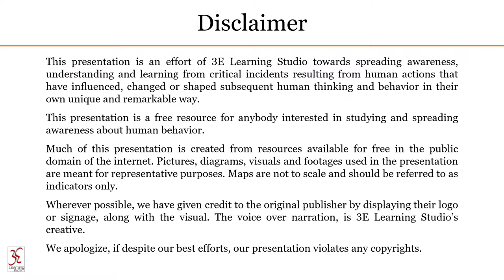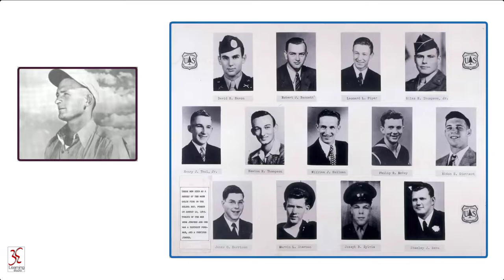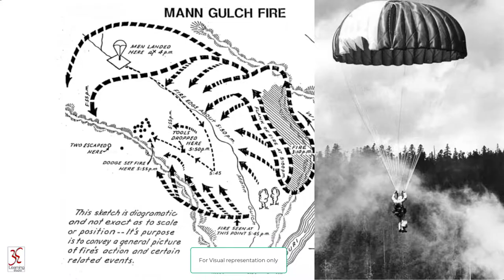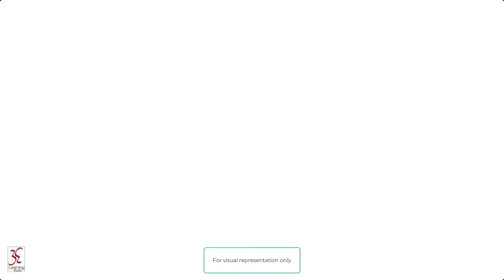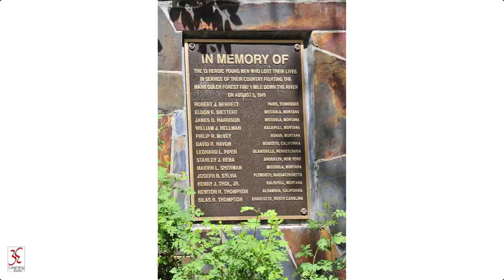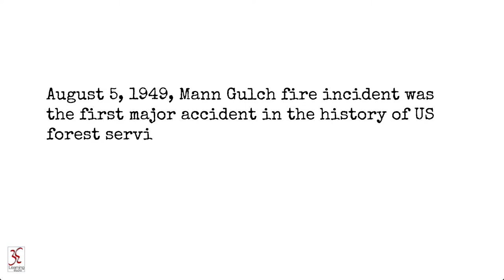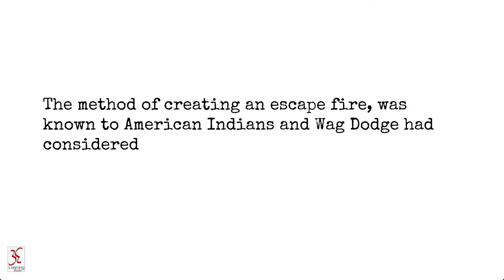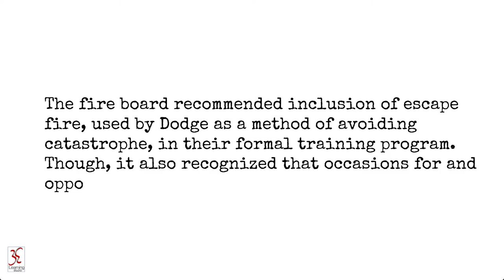Mann Gulch Fire Disaster Montana US (1949)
Story of the fire disaster which now is a classic case study for Leadership and Human behavior

Table of Contents:

00:00 - Introduction
00:06 - Story of a Race
00:34 - Summer temperature at Helena
00:43 - Who were these Smokejumpers
01:19 - Wagner Dodge
01:48 - Lightening Storm
01:57 - August Fires
02:09 - 10 o clock fires
02:17 - Ranger James Harrison detects fire
02:22 - 16 smoke jumpers
02:27 - Converted C47 transport aircraft
02:33 - Arrived at about 3:15 PM
02:42 - Fire looked small from the plane
02:49 - Classified as a Class C Fire
03:01 - Crew thought it was a 10-o clock fire
03:12 - Plane circled the location
03:21 - Smoke jumpers were airsick
03:30 - Straton returned to base
03:37 - Wind conditions unstable
03:45 - Smokejumper's cargo dropped at 4:10 PM
03:58 - Radio destroyed
04:03 - No Map available
04:15 - Harrison fighting fire for past 4 hours
04:21 - Fire spreads when crew organised
04:31 - 5:10 PM crew moves towards south
04:41 - Dodge and Harrison scouted ahead
04:50 - Dodge makes first of 3 discoveries
05:00 - Hellman asked to take the crew ahead
05:07 - Dodge and Harrison take a quick meal
05:17 - Crew gets divided into two groups
05:28 - 5:40 PM Dodge reorganises and leads
05:36 - Dodge makes second of three discoveries
05:46 - Fire eddies closed escape route
05:54 - 5:45 PM Dodge sees fire cross the Gulch
06:02 - Dodge reverses course
06:16 - Crew kicks into a run
06:36 - Dodge makes third discovery
06:47 - Mann Gulch transitional Zone
07:05 - Fire racing at 610 feet per minute
07:13 - Dodge's estimate
07:19 - Dodge asks crew to drop tools
07:26 - Wind makes difficult to hear
07:32 - Jumpers yet unconcerned
07:37 - Navon taking photographs of fire
07:47 - Crew struggling uphill with equipment
08:02 - Crew exhausted
08:08 - increased pace through fear
08:17 - Dodge realizes fire will overtake them
08:26 - Dodge Lights escape fire
08:37 - Dodge jumps into the blazing ring
09:05 - Crew is not able to hear Dodge
09:15 - Sallee and Rumsey
09:25 - Sallee and Rumsey escape fire
09:34 - Other 13 men also pass by Dodge
09:43 - All 13 die
09:59 - Rumsey and Sallee finds Hellman
10:21 - Dodge finds Sylvia
10:32 - Dodge and Sallee goes to find help
10:43 - Fisherman takes them to Hilger Landing
10:50 - Reached Merriweather station at 8:50 PM
10:58 - William Hellman Dies
11:02 - Joseph Sylvia dies
11:08 - 5:56 PM official time of death
11:16 - All dead found within 100 X 200 yards
11:33 - Remains the worst disaster for 45 years
11:47 - Slide 1
12:11 - Slide 2
12:29 - Slide 3
12:45 - Slide 4
13:11 - Slide 5
13:23 - Slide 6
13:41 - Slide 7

Translated titles:
Mann Gulch Incendie en catastrophe Montana US (1949)

मान Gulch अग्नि आपदा Montana US (1949)

كارثة حريق مان Gulch Montana US (1949)

মান Gulch অগ্নি বিপর্যয় Montana US (1949)

Манн Gulch Пожарная катастрофа Montana US (1949)